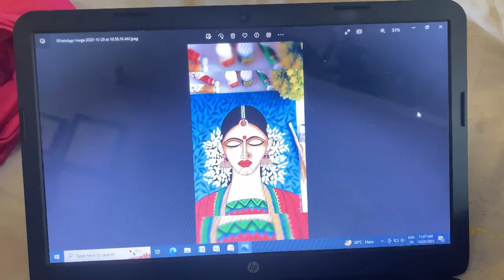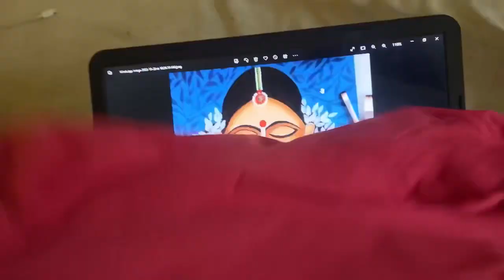সহজতে‌ এতিয়া আঁকিব পাৰিব যিকোনো ডিজাইন@smritiscorner|| Easy Embroidery Design How to Draw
সহজতে‌ এতিয়া আঁকিব পাৰিব যিকোনো ডিজাইন || Easy Embroidery Design How to Draw
TrendyPupa easydesigne All Easy embroidery Design
In this vedio I have show how to make Designe